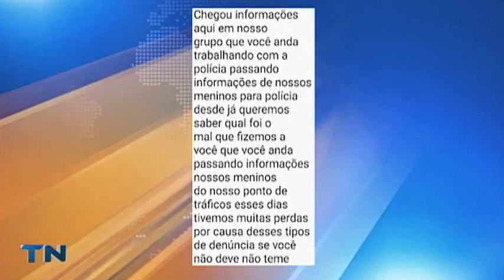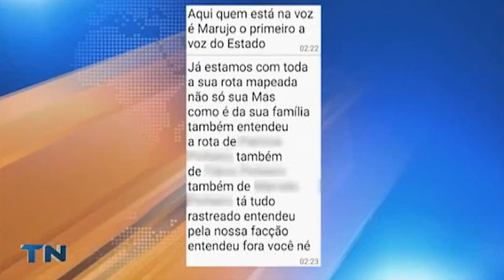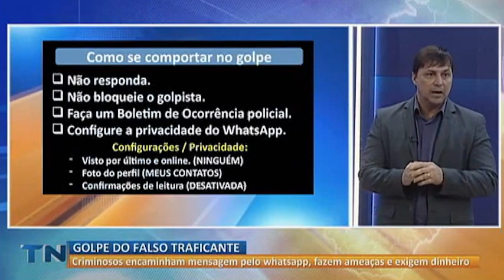Golpe do falso traficante | Mundo Digital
Criminosos encaminham mensagem pelo Whatsapp, fazem ameaças e exigem dinheiro.